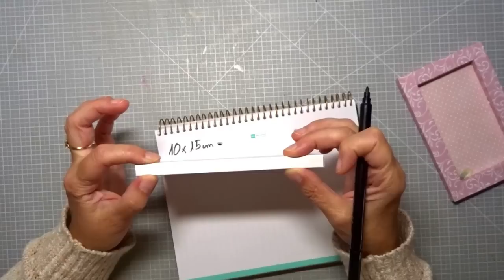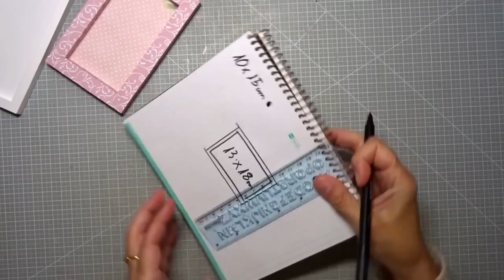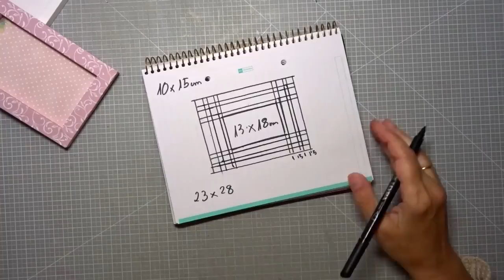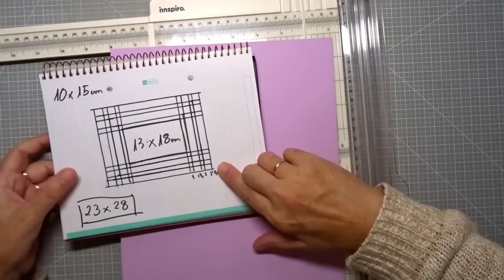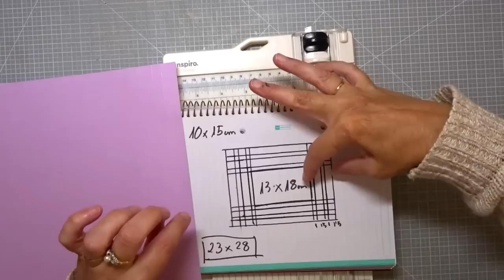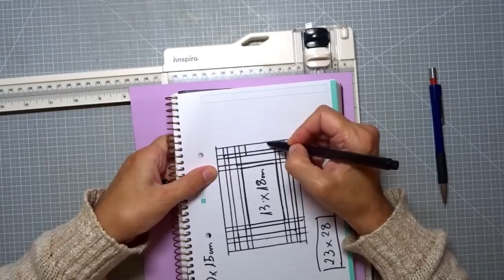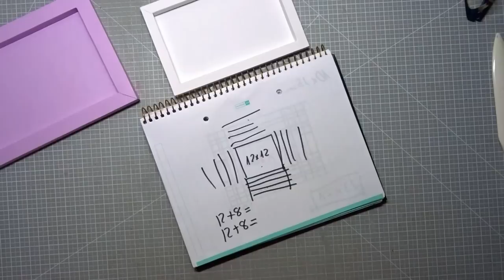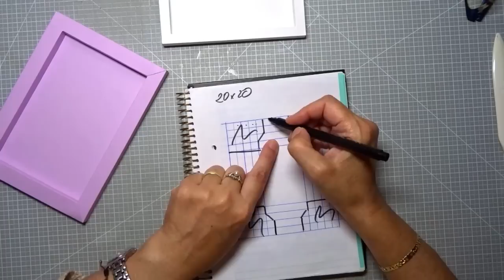MARCO 3D. PORTAFOTOS - TUTORIAL | LLUNA NOVA SCRAP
¡NUEVO TUTORIAL! Os mostramos como realizar este marco en 3D y os damos todos los tips para ajustarlo a las medidas que prefiráis.